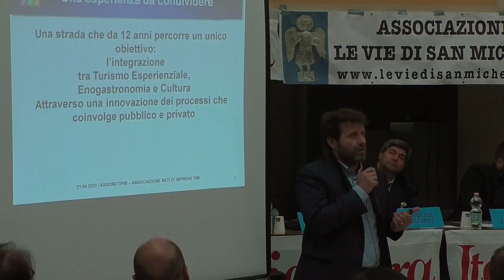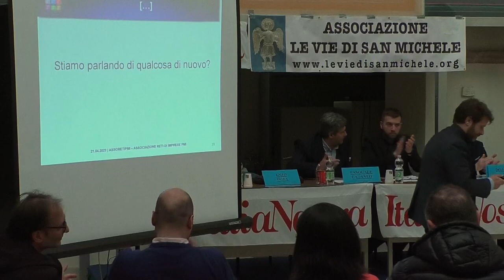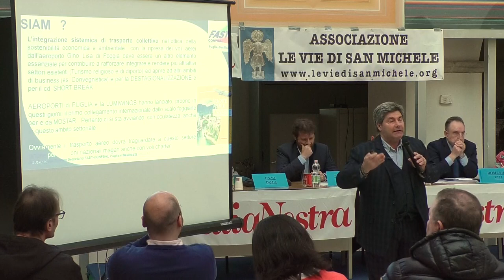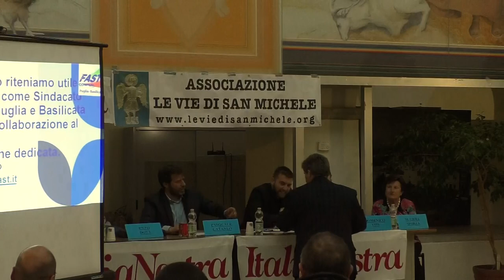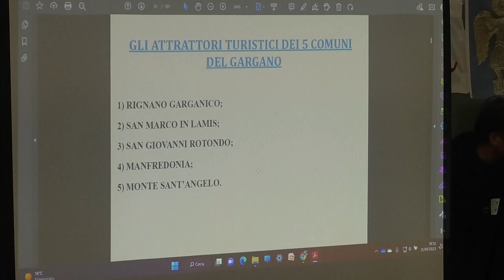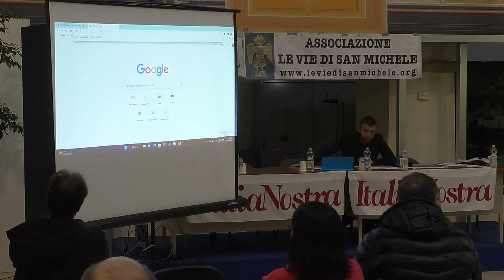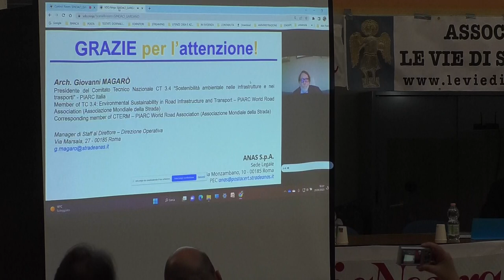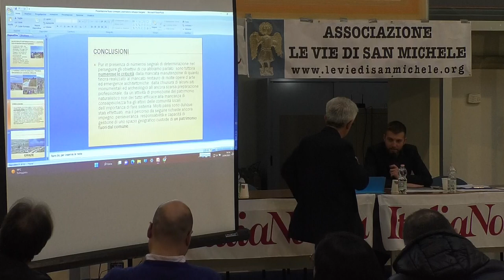Osservatorio Sistemico per lo sviluppo Turistico Culturale del Gargano 21 04 2023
Interventi:
Vincenzo Dota  Delegato Naz. ASSORETIPMI per il Marketing Territoriale e promozione Made in Italy
" Il Ruolo del prodotto tipico locale nel turismo: Il BRAND "
Angelo Ceddia Associazione ITALIA NOSTRA
“Presentazione del progetto della terza Macroarea del Gargano”
Sacha De Giovanni Cons. A.I.I.G. Puglia (Ass. It. Insegnanti Geografia) Presidente sezione Foggia
“Come si genera turismo sul territorio”
Giovanni Russo Esperto forestale
”Alla scoperta della sentieristica del Gargano come opportunità di turismo e di lavoro”
Serafino Angelini Geologo Cartografo “La Rete Micaelica"
Nicola Di Gennaro Associazione ITALIA NOSTRA “Paesaggio-Beni Comuni - Consumo di suolo”
Pasquale Cataneo FAST - CONFSAL
“Ciclovia Adriatica. SSV693 del Gargano Aeroporto  Gino Lisa. Rete FS. Idrogeno verde”
Giovanni Magarò ANAS SpA Gruppo FS
“La rete viaria nazionale nel Gargano e gli interventi commissariati. Nuovo collegamento
Vico-Vieste-Mattinata”
Domenico Viti Associazione Le vie di San Michele
“Questione giuridica delle strade sterrate”
M.Gioia Sforza già Consigliere Nazionale di ITALIA NOSTRA
"Turismo e attrattori culturali. per il Gargano una Cabina di regia”.